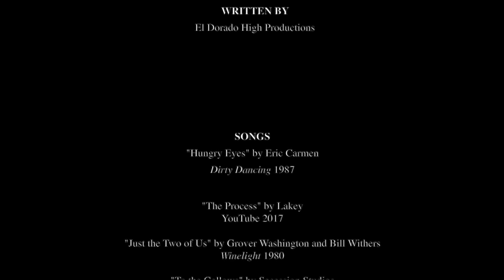The Malnourished Games - Episode 6: "The End"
With only three contestants left, it all comes down to these final moments. Who will be crowned The Malnourished Games winner?